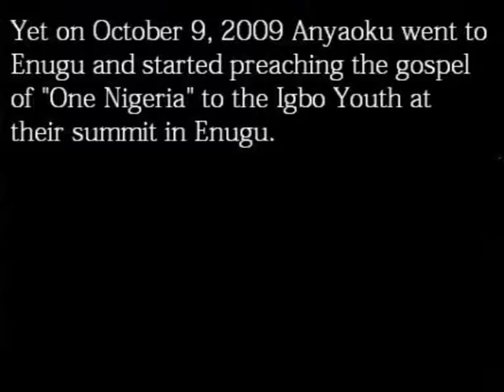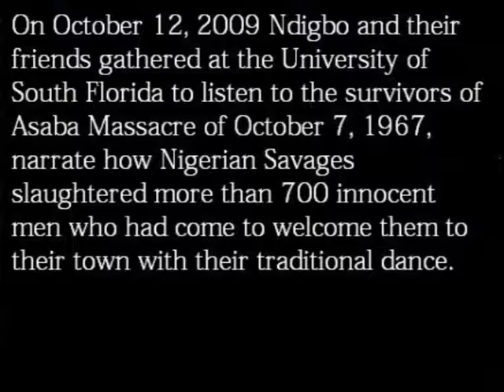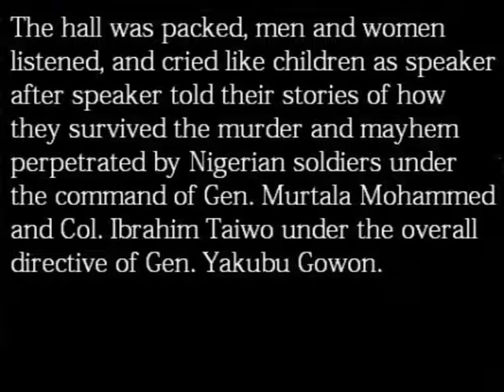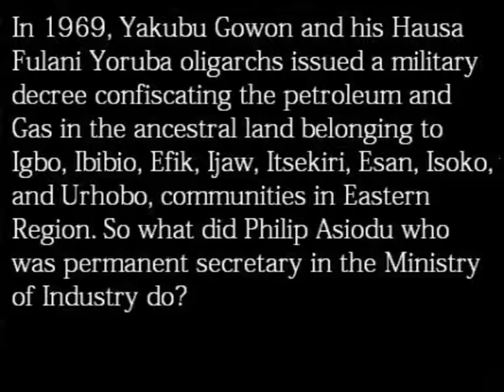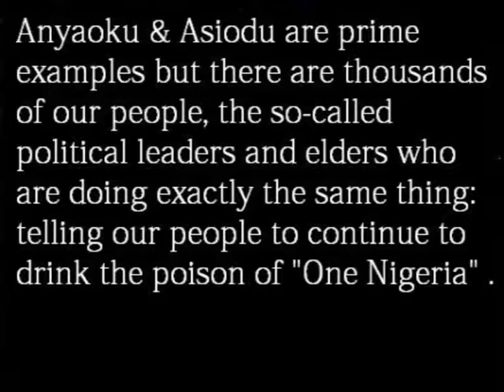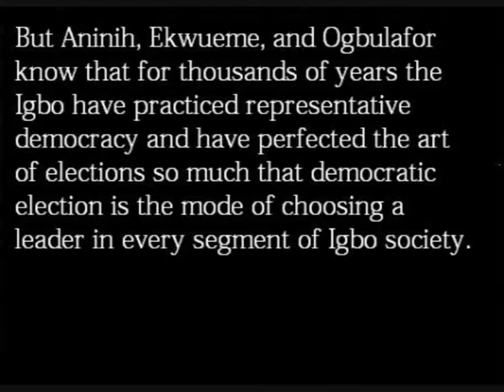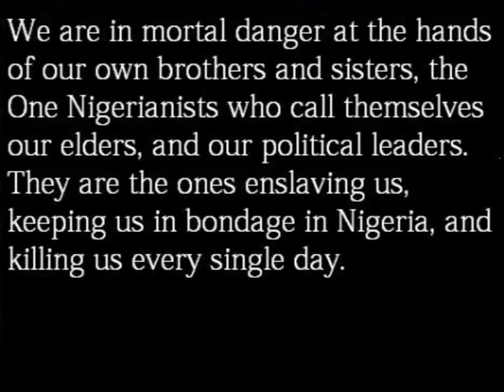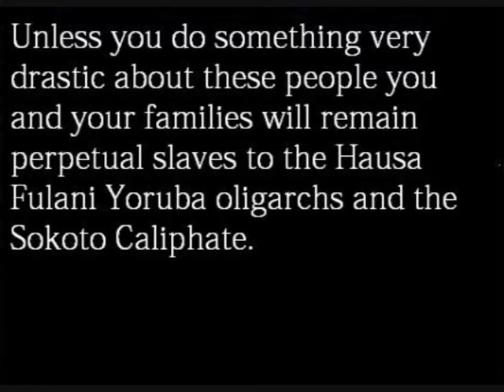Nigerian History: Destroyed by your so called elders 2 of 2 - Phillip Asiodu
Biafra Nigeria leaders